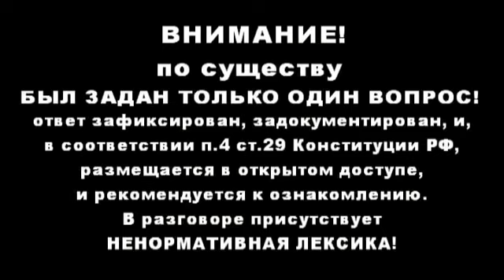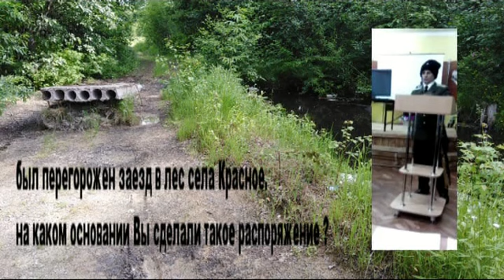яК рАсТАМАН паСКОТИН присвоил народный лес граждан СССР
Самовольные действия самоназванных начальничков зашкаливают в своём экспоненциально прогрессирующем безумии. Они перегораживают выезды к морю, к озёрам, рекам, а вот теперь перекрыт выезд в лес. Причём никаких конкретных документов и полномочий у конкретно взятого растамана НЕТ И БЫТЬ НЕ МОЖЕТ! Он публично признал себя гражданином РФ, стало быть - ст. 65 УК РСФСР - измена Родине. Коля - добрый тебе совет от Муммий Тролля - "Утекай"! Вот только плиту с дороги не забудь убрать!

ВСЕМ - привет с Дальнего Востока!
Всё тайное стало явным, Закон Времени в силе. Враги становятся видимыми. Расстрел реформаторам! захватчикам и
НЕ ищите в моих видео экстремизма - всё медиа взято из открытых источников, ну а мыслить, и открыто выражать своЁ мнение мне позволяет проект Конституции ООО РФ...
и ещё раз - ВНИМАНИЕ! канал (личный инфо-профиль) НЕ ПРЕДЛАГАЕТ никаких действий! Все источники, используемые в качестве материала для ролика - видны на экране или указаны под видео. Все источники открытые и не имею причин не доверять этим источникам, и если таки вдруг имеется какая либо недостоверная информация, проверить которую лично у меня нет возможности, это значит меня ввели в заблуждение... Никакого оскорбления или явного неуважения к кому бы то ни было в ролике не имеется, и если Вам что-то показалось, то значит это Ваши домыслы, а также это Ваше личное мнение, и автор не несёт ответственности за Ваши бурные фантазии! Все совпадения случайны) Автор канала (инфо-ресурса) не несёт ответственности за комментарии других пользователей под роликами канала (инфо-ресурса). Продолжая просмотр, Вы соглашаетесь с текстом, который начинается с предложения "НЕ ИЩИТЕ в моих видео экстремизма"

Когда "неудобные" вопросы освещаются на интернет-ресурсах - они начинают решаться!
на WhatsApp и Viber
креатив, шутки и ПОДДЕРЖКА КАНАЛА - ПРИВЕТСТВУЮТСЯ!
мухомор настойка по древнему рецепту для профилактики суставов. Снимает боли и лечит!